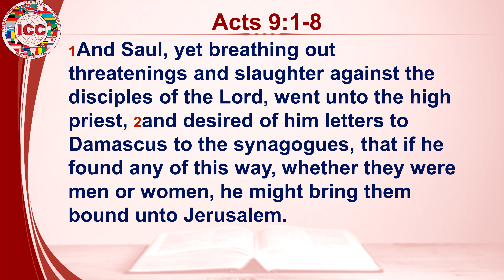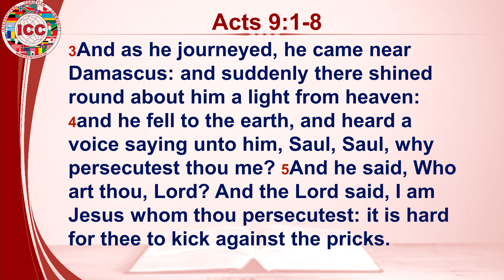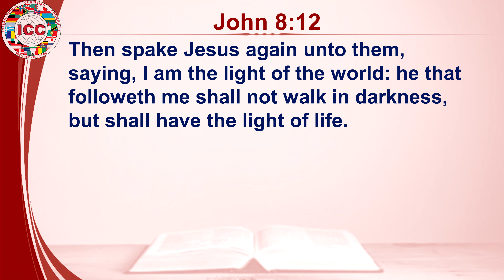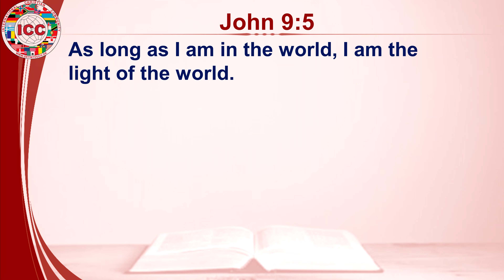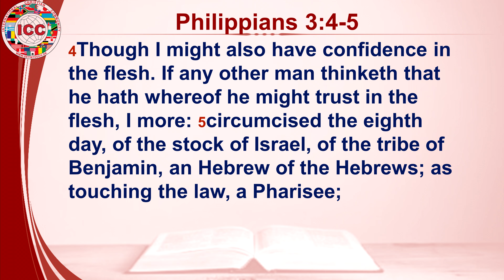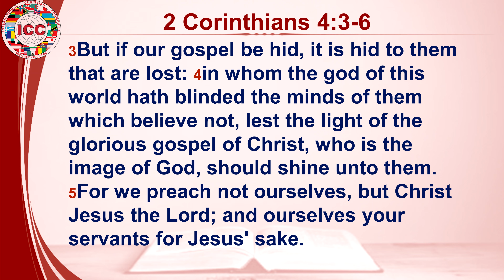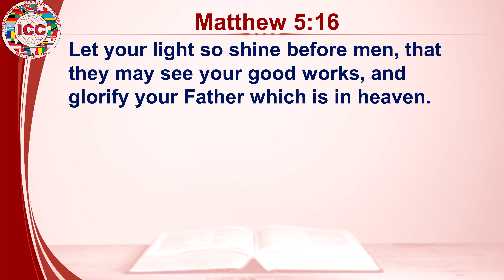Light Effect in the Believers Life - Charles Frimpong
In this video, Pastor Charles Frimpong shares a message titled "Light Effect in the Believer's Life". He begins by emphasizing the importance of light in our lives, both physically and spiritually. He reads from Acts 9:1-8, which recounts Saul's encounter with the light on his journey to Damascus. Pastor Frimpong then delves into the significance of Jesus as the light of the world and how believers must reflect that light in their own lives. He also touches on the dangers of self-righteousness and the importance of depending on leaders and pastors in the church. Overall, the message encourages believers to let their light shine and to walk with God in humility and faith.

See you in ICC on Sunday at 1:00 pm:
Bragesgade 35, Copenhagen N 2200, Denmark

Like or dislike, write comments. We value your feedback as long as it is polite.